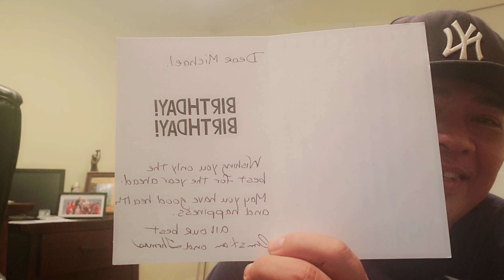GRABE KAYO . DI KO MAKAKALIMUTAN ITO 😊❤️🙏